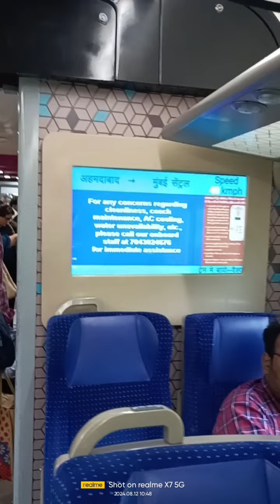Baroda se Mumbai vande Bharat#youtube hijab girl#YouTube viral videos